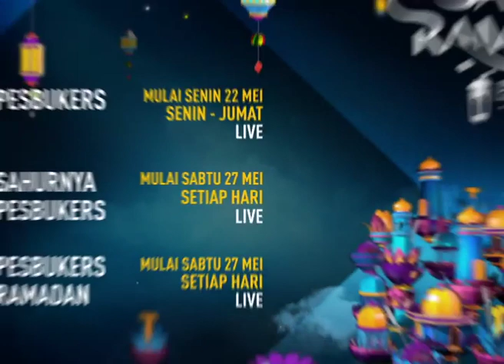TUTORIAL CHICKEN DANCE - PESBUKERS RAMADAN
Chicken Dance Pesbukers Ramadan